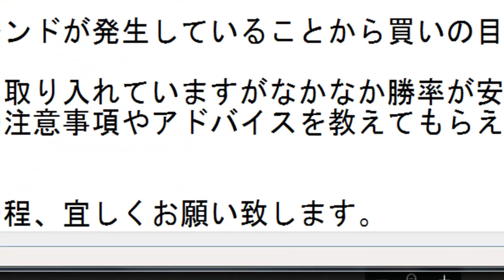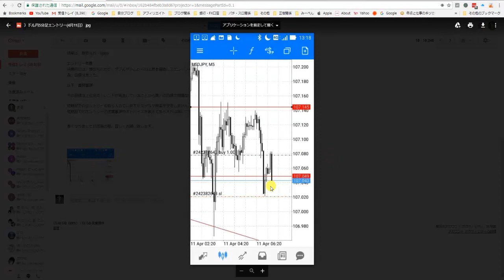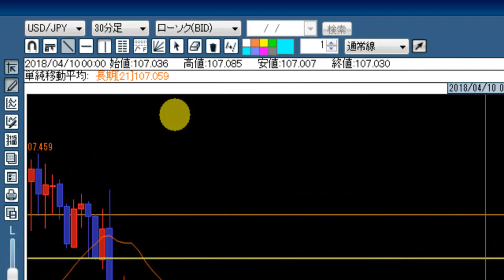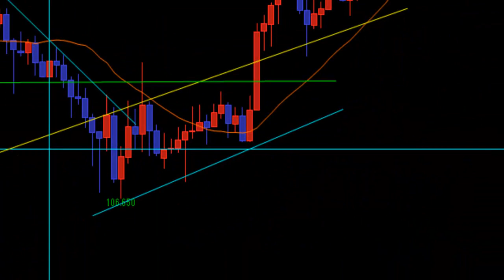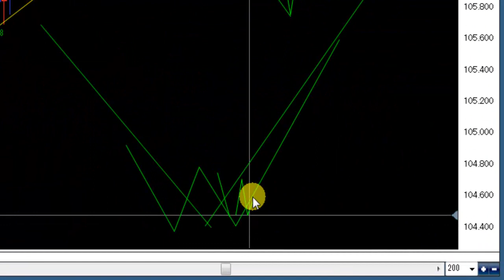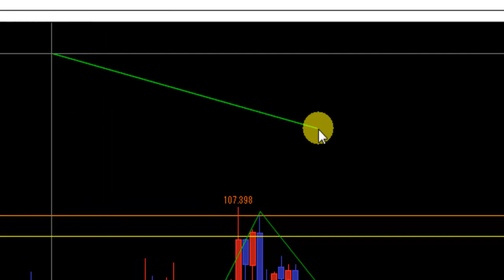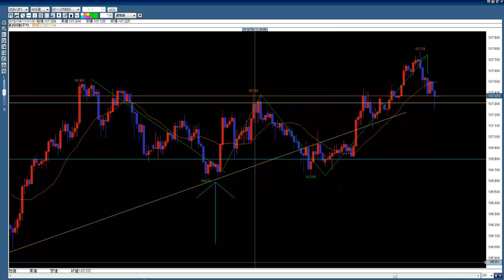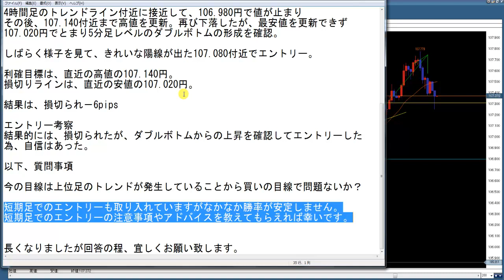失敗トレード考察 5分足トレードで気をつけるポイントは？2018.4.11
※関連動画
■FXチャートにおける時間足と波のサイズ【正攻法で負けないFX】